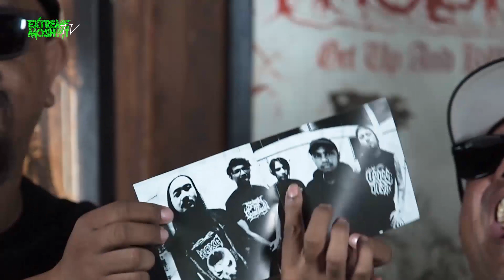Extreme Moshpit "Corner!" eps.14 w/ ssslothhh, Hellcrust, Randslam, Insidious & Rajasinga Teaser